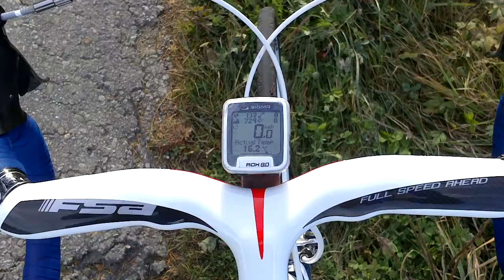Góra Piorun - 15 X nr.5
Udało się podjechać mimo silnego przeciwnego wiatru halnego.